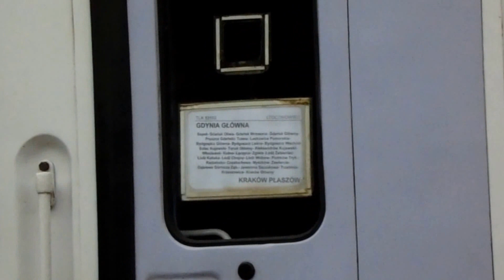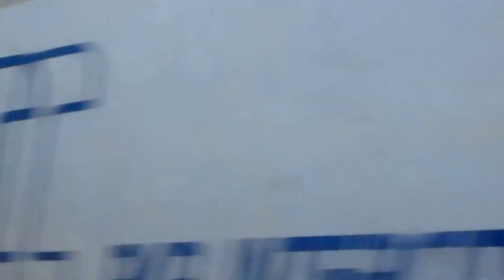Stacja Piotrków Trybunalski 12.07.2015.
EP07-1053 z TLK Opolanin do Wrocławia.
EP07-370 z opóźnionym TLK Stoczniowiec do Krakowa Pł.
EN57-1451 Regio do Częstochowy.
ET22-1062 z węglarkami w str. Radomska.
EP07-1015 z opóźnionym TLK Opolanin do stolicy.